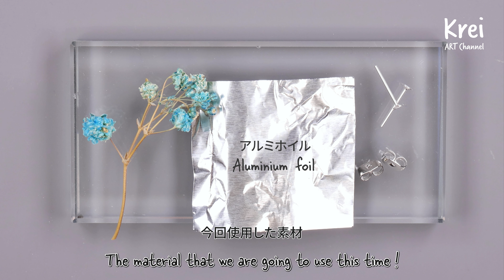【UV レジン】DIYでドライフラワーを使ってピアスを作りました〜♪UV Resin -DIY Dried Flower in UV Resin Earring.